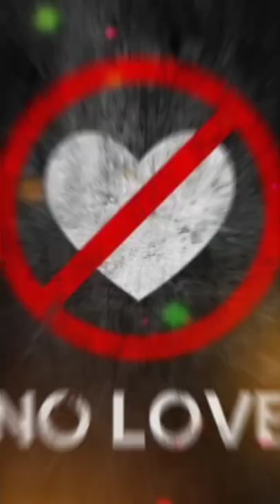World's Coolest Concept Car/ cars with of my life / part 10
World's Coolest Concept Car/ cars with of my life / part 1

Stunning design, unrivaled refinement, and surprising performance; in today's video, we are looking at the most luxurious cars that the world has to offer.
The interior of the Mercedes-Maybach S-Class is based on the revolutionary interior design of the new Mercedes-Benz S-Class. The large areas of trim on the front seats are a new feature in the Mercedes-Maybach. High-quality wood surrounds encase the rear of the front seat backrests, giving the impression of generous lounge seats. With the Executive Rear Seat Plus package, a similarly striking area of trim is positioned between the two rear passengers.

motor trend,motor trend channel,worlds greatest drag race,wgdr,worlds greatest drag race 8,wgdr 8,mclaren 720s,porsche 911 gt2 rs,honda civic type r,lamborghini huracan performante,bmw m5,mustang gt pp2,alfa romeo stelvio quadrifoglio,kia stinger